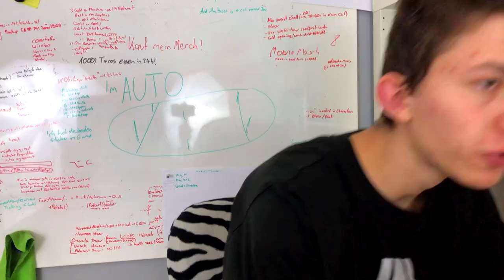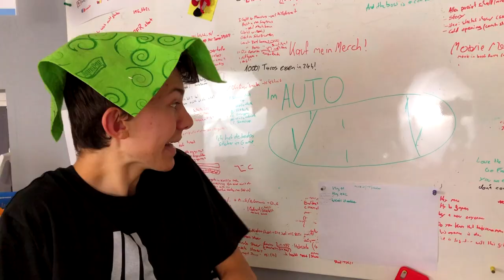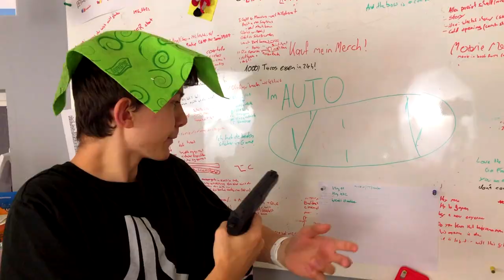Ich treffe Mafiosi - Die Liebe der Lasagne #4 (Mafia Comedy film deutsch)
Hey! Willkommen
zu Teil vier von "Die Liebe der Lasagne". Ein Comedy Film über die Mafia (auf deutsch).
Tony will mit Karen ins Zeugenschutzprogramm ... aber die Mafia weiß davon und will sie aufhalten. Dazu locken sie sie in eine Falle.

Das ist übrigens ein Comedy Kurzfilm... aber nicht 12min kurz sondern 40 oder so. Jede Woche Freitag kommt ein neuer Teil. Es gibt 4 Teile (und Outtakes und BTS). Um das nicht zu verpassen:

TSCHÜSS